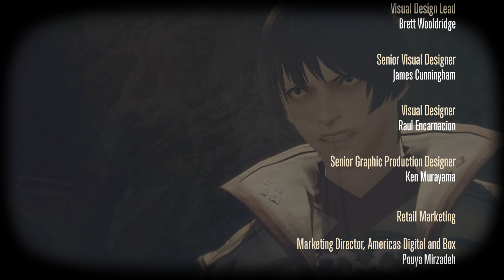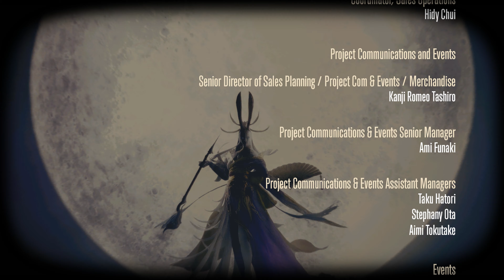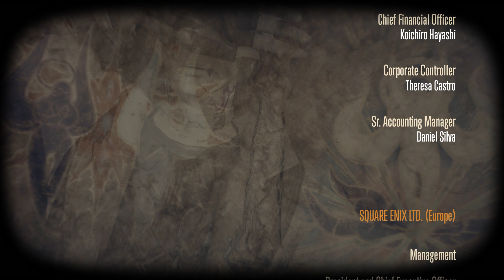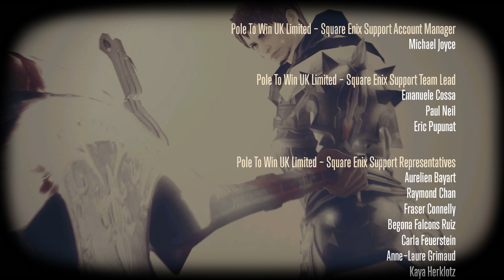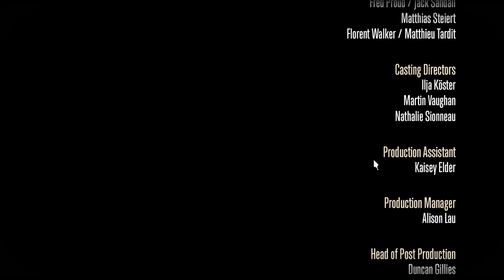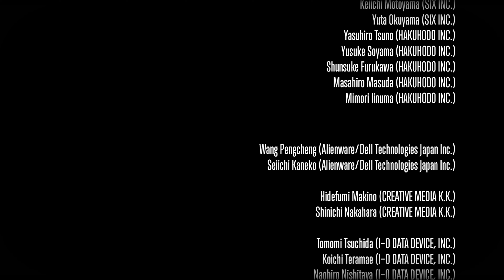(PART 64) [Endwalker + Credits] Final Fantasy XIV: Endwalker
Just playing this game leisurely and no longer recording for views, just recording for own personal reasons with this game. Thank you for your understanding.

If you would like to see my Character Stats or befriend me check out the my FF lodestone Profile here: